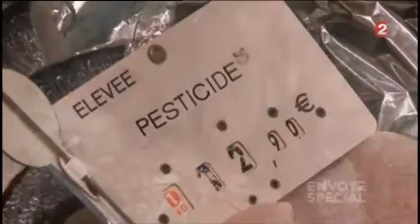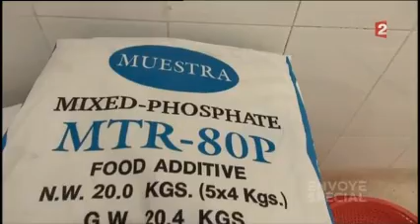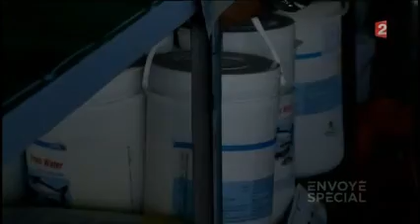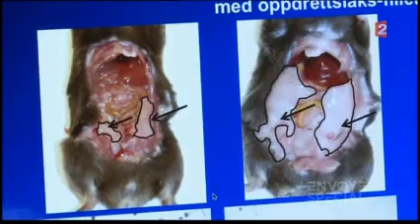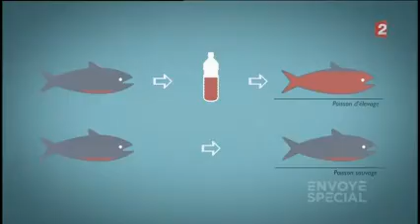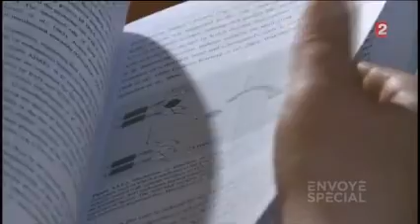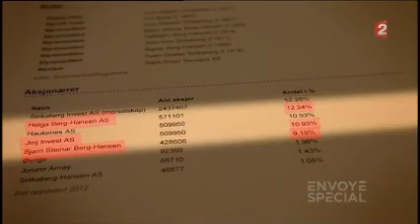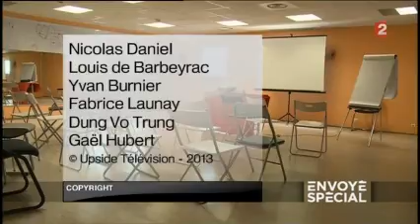Centre Ressource dans Envoyé spécial à 52:23